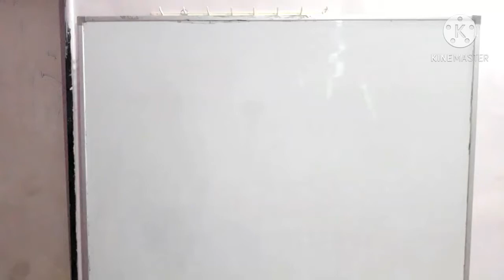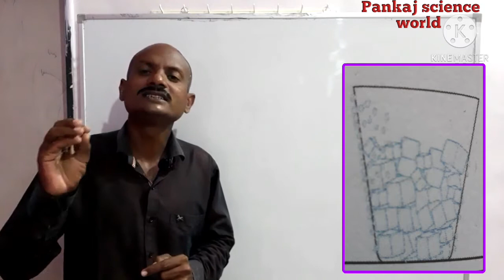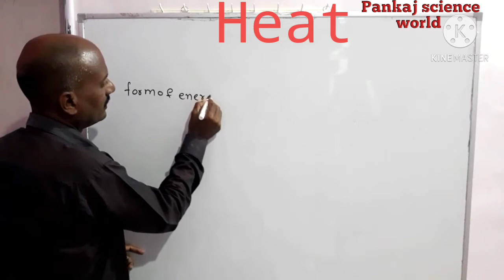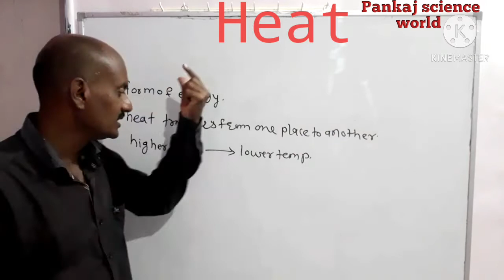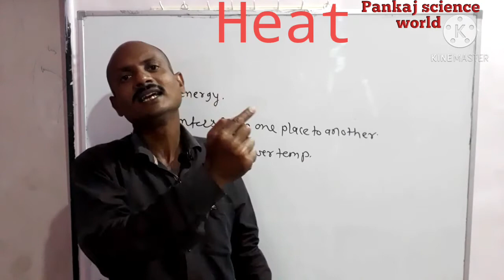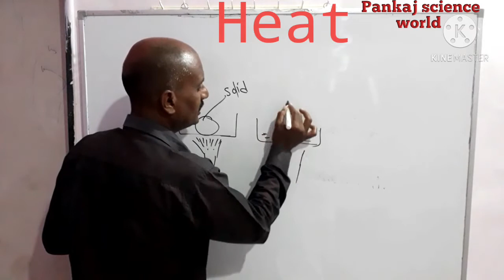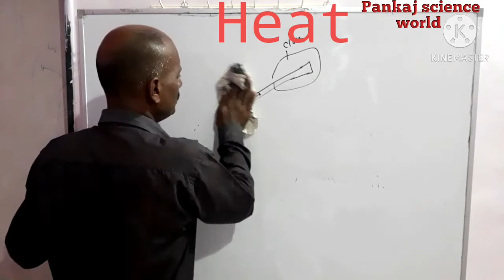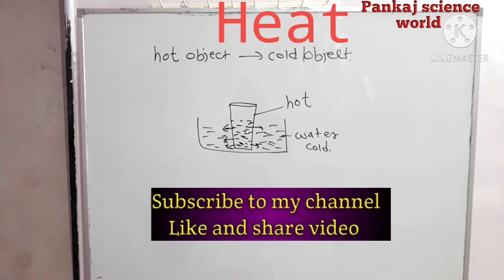Heat V-1 (Class 7th)Properties of heat,transfer of heat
This video contains information about properties of heat, how transfer of heat takes place?

Structure and function of thermos flask